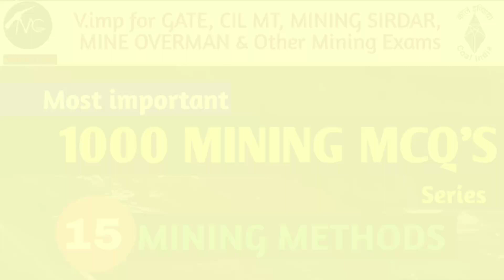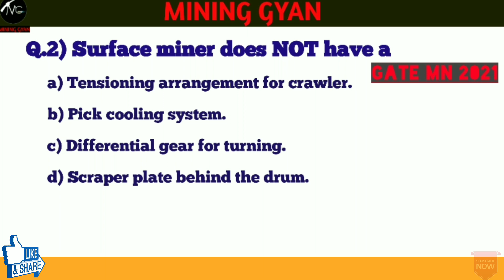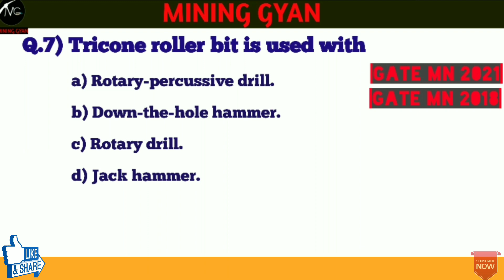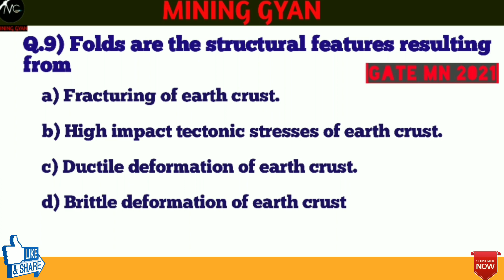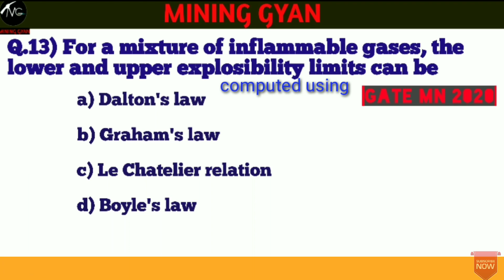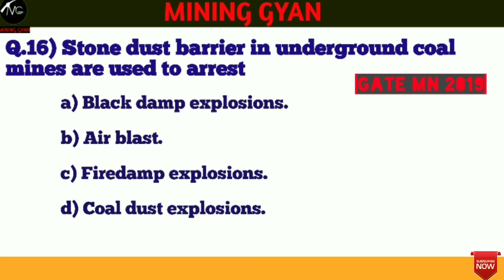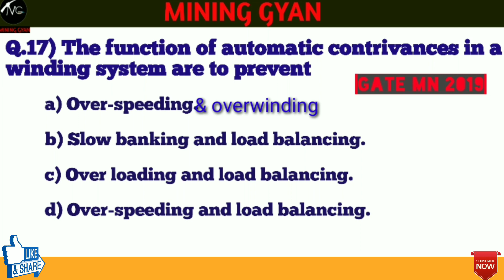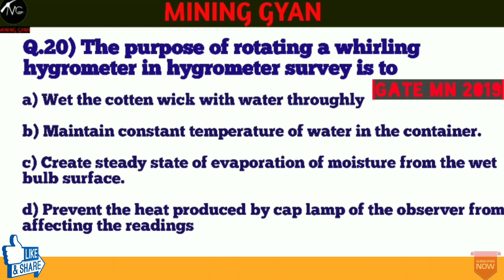Most important mining mcqs series part-15||Mining Methods||Mining Gyan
This video is usful for mining aspirant who is preparing for different mining examination like mining sirdar, overman, Coal India management trainee, Nalco, NLC and Gate exam.
In this video we discussed 20 questions on the topic of MINING METHODS which is based on Gate previous years question paper

Useful for the student of
*Diploma in Mining
*Degree in Mining
*Mining competitive exam
*Gate in Mining Engineering

Video by Mining Guru

Here you can download the PDF of this video

Mine Environment and Ventilation/Most important 1000 Mining MCQ's series part-1

Mine Environment and Ventilation/Most important 1000 Mining MCQ's series part -2

Mine Environment and Ventilation/Most important 1000 Mining MCQ's series part-3

Mine Environment and ventilation/ Most important 1000 Mining MCQ's series part-4

Mine Machinery/Most important 1000 Mining mcqs series part -5

Mine Machinery/Most important 1000 Mining mcqs series part -6

Mining Machinery/ Most important 1000 Mining mcqs series part -8

Mining Machinery/most important 1000 Mining mcqs series part -9

Mining Methods||Most important 1000 mining mcqs part-10

Mining Methods||Most important 1000 mining mcqs part -11

Mining Methods||Most important 1000 mining mcqs part -12